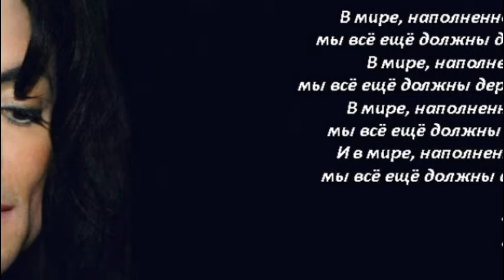Dedicated to Michael Jackson - Я не прощаюсь с тобой!!!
Посвящается Майклу Джексону.